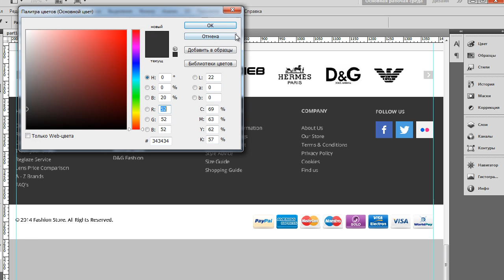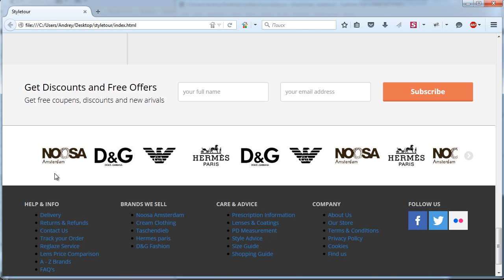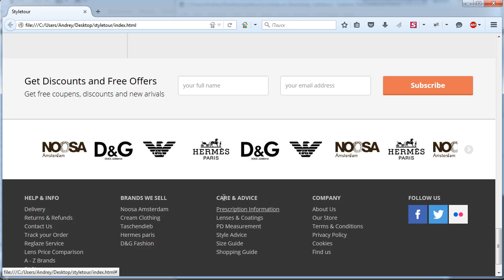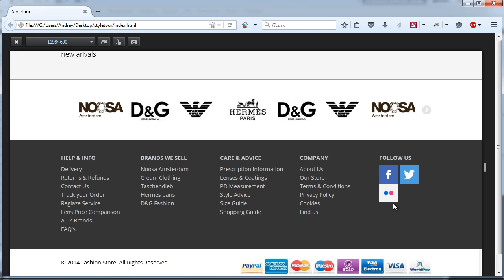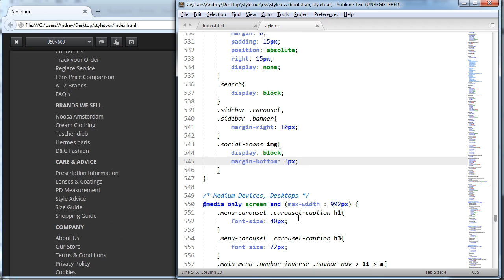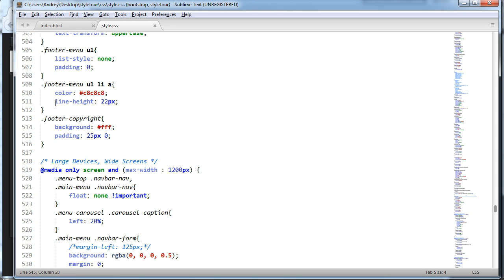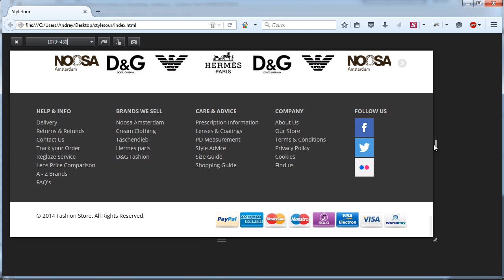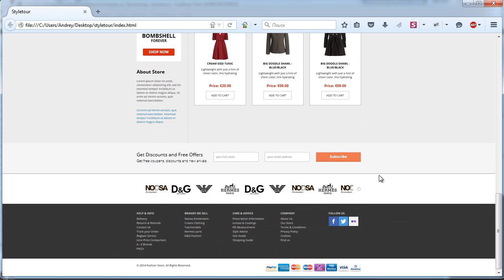24_2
Урок 24. Оформление футера